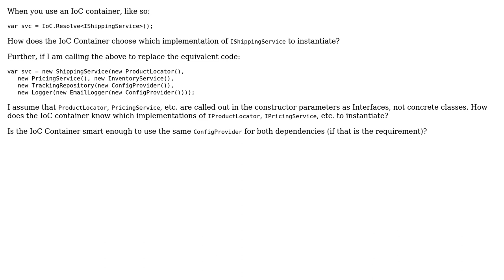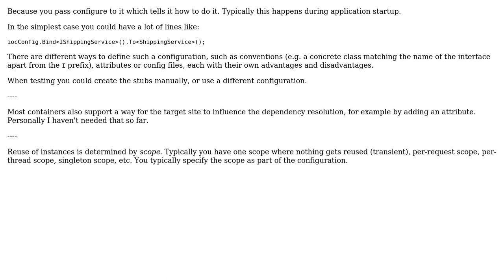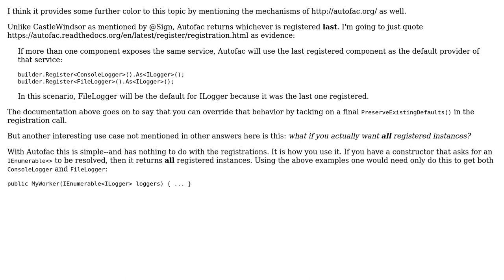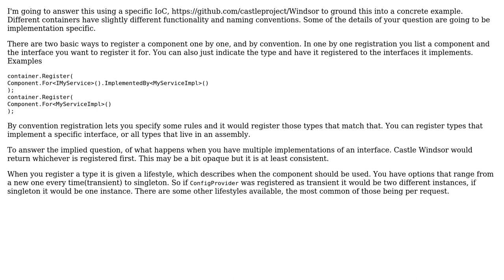How does a Dependency Injection/IOC Container know which implementation to use?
Software Engineering: How does a Dependency Injection/IOC Container know which implementation to use?

With thanks & praise to God, and with thanks to the many people who have made this project possible! | Content (except music & images) licensed under CC BY-SA | Music | Images & others | With thanks to user Sign user Robert Harvey user Michael Sorens user CodesInChaos user Andy and the Stack Exchange Network Trademarks are property of their respective owners. You are responsible for your own actions.